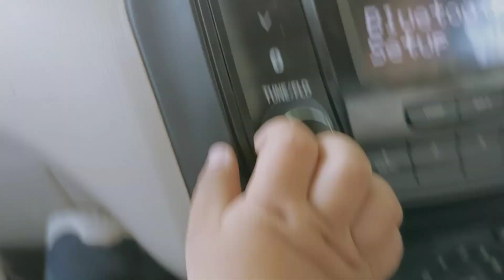Shooting Swligasinw /Swrang Narzary Cute Moment's/ Met My Co-stars After 3 Year's / swrangnarzary .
This video is about my filmy  line, as I was indulged in it. I met My co- stars and also a special person called Swrang Narzary, expert in martial arts, parkour etc. and also a very gentle human being. The film shooting was held in Gogamukh Subansiri college, near our home town, so we went there and met them. Lots of love, greetings and acceptance. Hope u all guys love this video, Thanks.👍🙏🤭